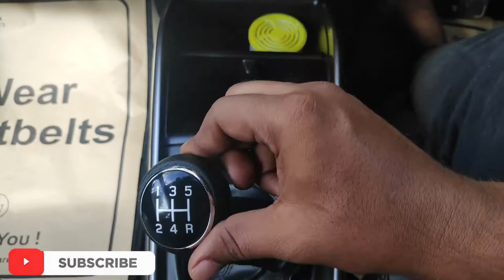గేర్ మార్చడం ఎలా ఈజీ స్టెప్స్ | Learn to drive: For Learner drive 1st Class